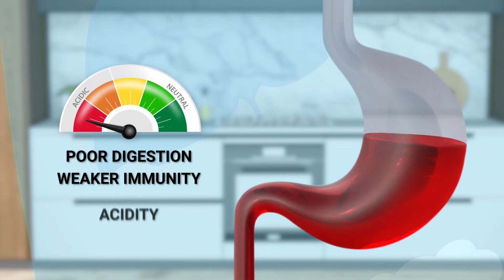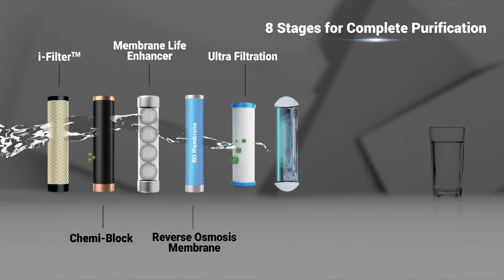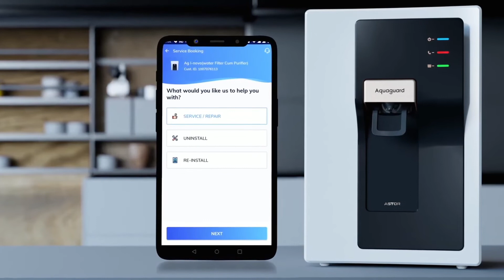Aquaguard Astor with Alkaline Boost Technology | Bengali